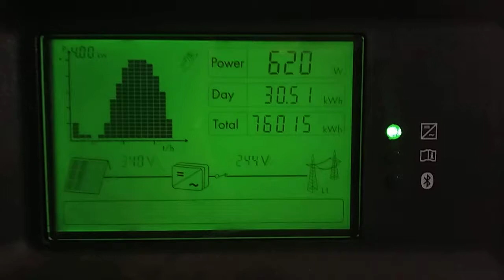SMA SUNNY BOY SB5000 TL-20 - 76000 kWh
Film przedstawia produkcję inwertera firmy SMA SUNNY BOY 5000TL-20. Inwerter wyprodukował obecnie 76000 KWh (76 MWh) w instalacji fotowoltaicznej. Inwerter pracuje w pomieszczeniu w temperaturach 16-20 stopni Celsjusza. W pamięci brak jakichkolwiek usterek przez cały okres pracy, poza typowymi zanikami napięcia sieci 230V. Inwerter pracuje bezawaryjnie około 14 lat.